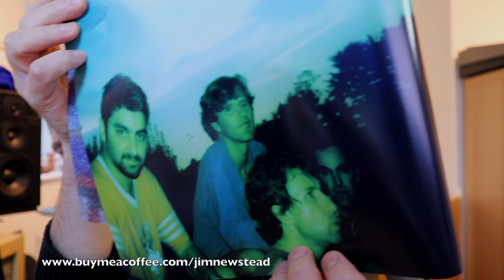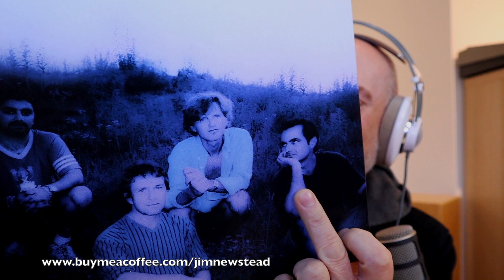Listening to Transatlantic: SMPTe (Part 2) reaction and opinion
All rights and music: Transatlantic, InsideOutMusic

The links below will take you to Amazon (UK and USA) where you can get the album.

Amazon (UK)

Amazon (US)